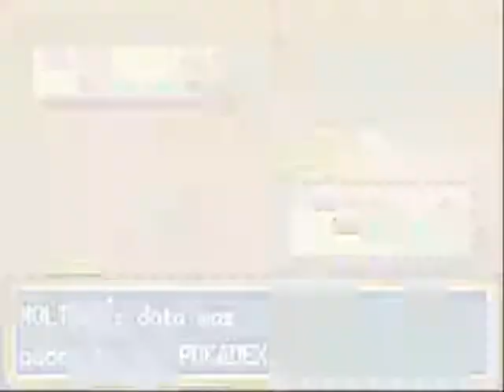Pokemon Firered Walkthrough Part 22: Moltres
Activiating walk through walls cheat to speed up the video...